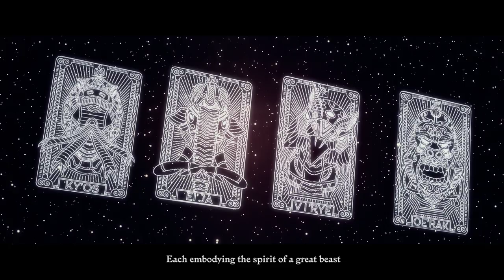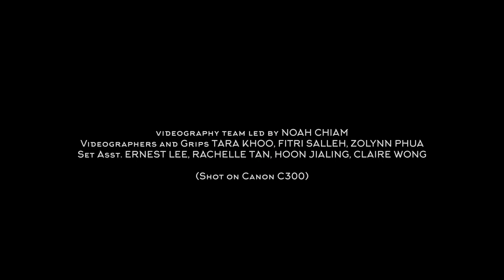Camp Styrkä - The Tree of Life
CONCEPTUALISED & PRODUCED BY THE TP DOC MEDIA TEAM AY18/19

SEAN TAN as HE
ELSIE LOH as SHE

CREATIVE DIRECTION — YONG YOU NAM JASON
ANIMATION — YONG YOU NAM JASON, ROCHELLE LAI
EXECUTIVE PRODUCER — HOON JIALING, NOAH CHIAM
PRODUCER — HUWAIDA BTE SAIFULZAZMAN

DIRECTED BY YONG YOU NAM JASON, ROCHELLE LAI

VIDEOGRAPHY TEAM LED BY NOAH CHIAM

VIDEOGRAPHERS AND GRIPS — TARA KHOO, FITRI SALLEH, ZOLYNN PHUA

SET ASST. — ERNEST LEE, RACHELLE TAN, HOON JIALING, CLAIRE WONG

COSTUMES & ART DIRECTION — YONG YOU NAM JASON, ROCHELLE LAI, CLAIRE WONG

STORYBOARDISTS & PRE-VISUALISATION ARTISTS —
SABRINA ISKANDAR, HUWAIDA BTE SAIFULZAZMAN, AARON TIA​​​​​​​

SOUND DESIGNED BY YONG YOU NAM JASON & ROCHELLE LAI

SPECIAL THANKS TO THE TP DOC CREATIVE TEAM FOR THE LOGO DESIGNS